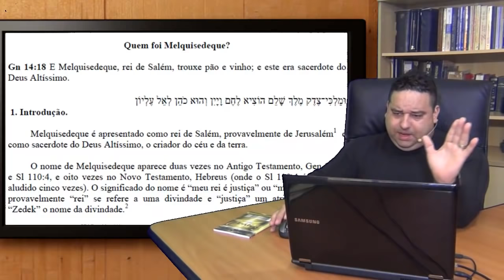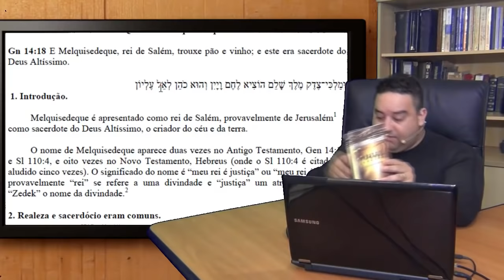Quem foi MELQUISEDEQUE?